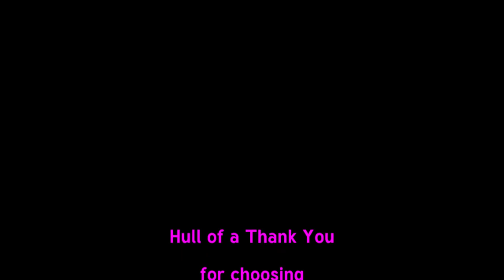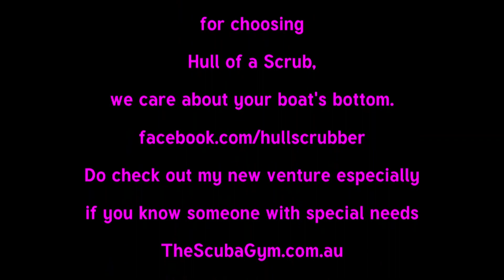Welcome to the fleet - Margaritaville